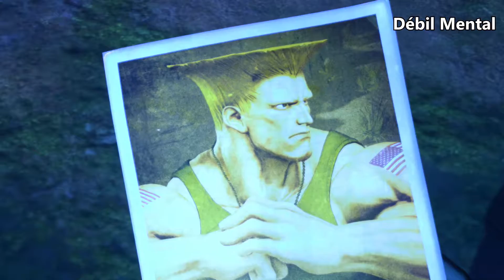Street Fighter 5: Shadow Falls #01 (Sem Comentários)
Modo história do Game Street Fighter 5!!